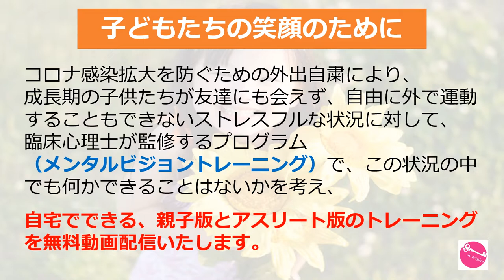バレーボール大竹壱青選手☆子供たちへの応援メッセージ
バレーボール日本代表選手（パナソニックパンサーズ所属）大竹壱青選手から日本の子供たちへのメッセージです！

コロナ感染拡大を防ぐための外出自粛により、
成長期の子供たちが友達にも会えず、自由に外で運動することもできないストレスをケアする目的として、臨床心理士が監修するプログラム
（メンタルビジョントレーニング）で、自宅でできる、親子版とアスリート版のトレーニングを無料動画配信しております。

アスリートたちも、先が見えない状況が続いていますが、その中でもやはりアスリート達は未来に向かって、この状況の中出来ることを考え、努力されています。

この無料動画配信に込めた想いを共有してくださったアスリートから、子供たちへ応援メッセージをもらっています。

ぜひ様々なアスリート達のメッセージを聞いて、アスリートが自宅で行なっているトレーニングなどのお話しから、参考になる事をみつけてもらえると幸いです！